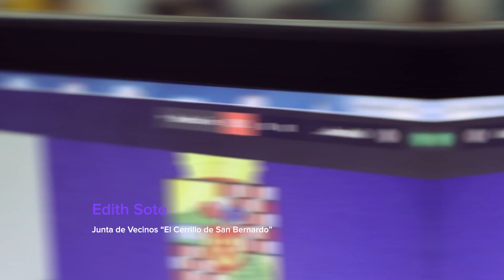Subvenciones entregadas en la sesión extraordinaria 61 del Concejo Municipal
Porque  nuestros compromiso con la comunidad sanbernardina está presente en todos los espacios, durante este año hemos entregado aportes - vía subvenciones - a centros de personas mayores, clubes deportivos, agrupaciones folklóricas, entre otros.

De esta manera, apoyamos y contribuimos a hacer realidad distintas iniciativas . Revisa aquí algunos testimonios 👆